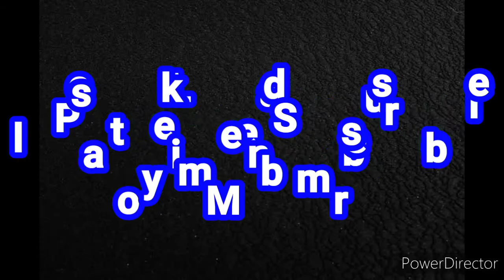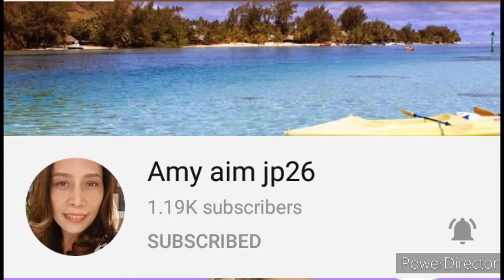Please Support my Lovely Members 💚